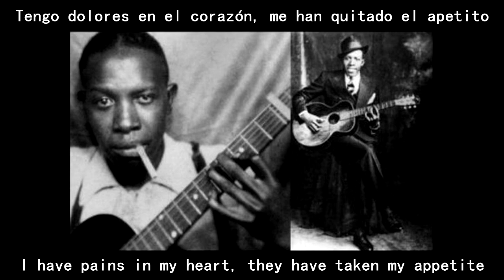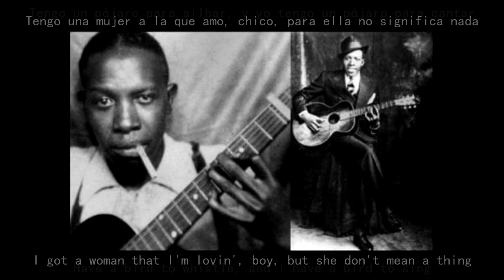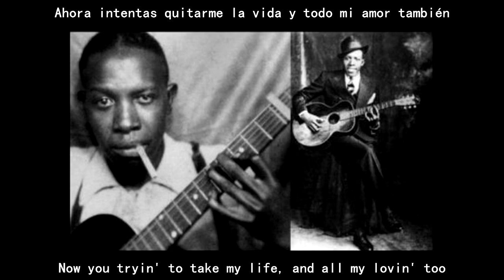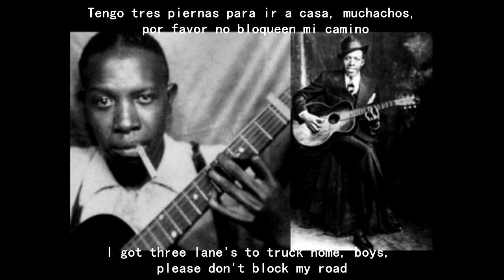Stones in My Passway - ROBERT JOHNSON